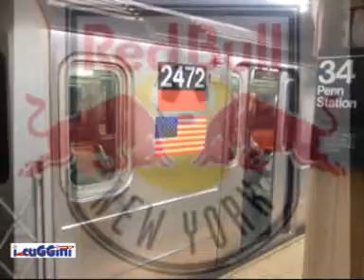i cuGGini: il quiz della settimana Ariel Garcia story